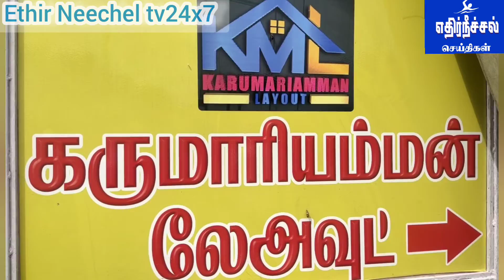ஓசூர் மாநகராட்சி 5வது வார்டு கருமாரியம்மன் லேஅவுட் ஜல்லி சாலை அமைத்தல்,10 லட்சம் மதிப்பீட்டில் சாலை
ஓசூர் மாநகராட்சி 5வது வார்டு கருமாரியம்மன் லேஅவுட்  ஜல்லி சாலை அமைத்தல், ரூபாய் 10 லட்சம் மதிப்பீட்டில் சாலை அமைப்பதற்கு பூமி பூஜை தொடங்கி வைத்தார், சட்டமன்ற உறுப்பினர், ஒய் பிரகாஷ் எம் எல் ஏ,

 கிருஷ்ணகிரி மேற்கு மாவட்டம் ஓசூர் அடுத்த சின்ன எலாசகிரி  அருகே ஓசூர் மாநகராட்சிக்குட்பட்ட, வருட 5,வது வார்டு கருமாரியம்மன் லேஅவுட் சாலை குண்டும் குழியுமாக பத்து வருடத்திற்கு மேலாக உள்ளது என பகுதி மக்கள், எம்எல்ஏவை பிரகாஷ் அவர்களிடம், கடந்த சில நாட்களுக்கு முன்பு அப்பகுதி குடியிருப்போர் நல சங்கம் கோரிக்கையை  மனு அளிக்கப்பட்டது, அதனடிப்படையில் இன்று அப்பகுதி மக்களின் நீண்ட நாள் கோரிக்கையை நிறைவேற்றும் வகையில், சட்டமன்ற உறுப்பினர், ஒய்,பிரகாஷ் எம்எல்ஏ அவர்கள் தலைமையில், சுமார் பத்து லட்சம் மதிப்பீட்டில் ஜல்லி சாலை அமைத்தல், பூமி பூஜை நடைபெற்றது,
 இந்த நிகழ்ச்சியில். முன்னாள் எம்எல்ஏ, மாநகர பொறுப்பாளர், எஸ் ஏ, சத்யா, தலைமை செயற்குழு உறுப்பினர் சுகுமாரன் மாவட்ட துணை செயலர் சீனிவாசன் என், எஸ், மாதேஸ்வரன்,  கோபாலகிருஷ்ண இ,ஜி,நாகராஜ், எல்லோரமணி, மாவட்ட தொண்டரணி அமைப்பாளர் முல்லை சேகர், சரவணன், அணிச் செயலாளர், ஜி,ரகு, கருமாரியம்மன் லேஅவுட் குடியிருப்போர் நலச்சங்க தலைவர்.G ரகு  தலைவர், ஓசூர் மாநகர அவைத்தலைவர்